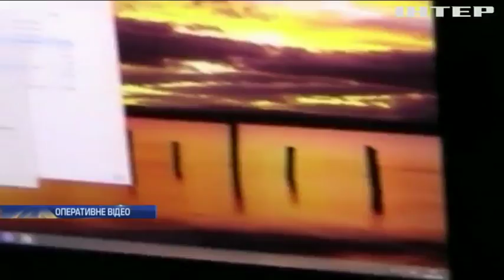В Чернігові хакер намагався продати персональні дані 120 тис. людей